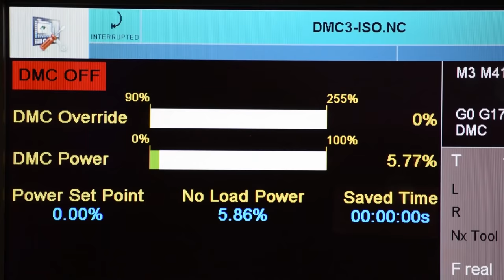Introducing Dynamic Machining Control Feature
Did you know that it's possible to have your CNC system control the feedrate for different machining conditions?

The Dynamic Machining Control (DMC) adapts the feed rate during machining to maintain the cut ting power as close as possible to ideal conditions. Not only does this feature save up to 50% on machining time (for roughing conditions) and increase MRR (Material Removal Rate), but it also protects machine mechanics, prevents tool breakage and minimizes tool wear.

DMC is available for milling operations with "Milling" and "Surface milling" operations. This function can be applied to roughing and finishing operations, but this function provides the most benefits in terms of machining time and tool life in roughing operations.

This video was produced and edited by Ryan Adamovic, Marketing Coordinator for North America.